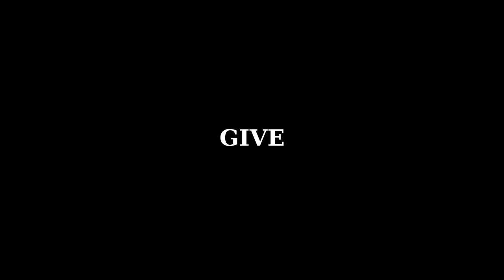Give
Welcome!

A short film by Jithesh Kuyyalil.

Edited using automation tool LazyAIVideoEditor :  shell script | python | openai whisper|ffmpeg | Work Flow:  1) extract audio from clips using ffmpeg 2) openai-whisper python module to audio to text  3) Manually pick up text based on film-script 4) crop the video using ffmpeg based on whisper output and manual choices 5) combine the clips using ffmpeg 6) do final retouch in kdenlive

Gears Used
Focusrite Scarlett 2i2 Recording Interface | Ad
Rode NTG-2 Mic | Ad

in New York City. Tom is an amazing teacher.

I learned Python reading Learning Python by Mark Lutz who is a wonderful teacher.

HTML and CSS was really unapproachable for me until I started doing the online boot camp at Udemy by Dr. Angela Yu, who is a stunning teacher.  Half way through it, I became comfortable with web, not scared and confused any more. after starting the course.